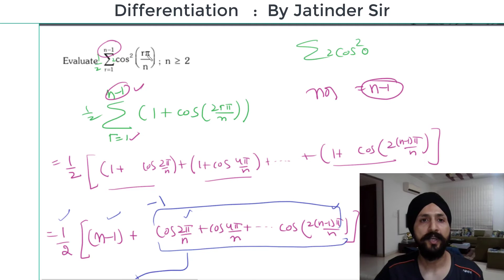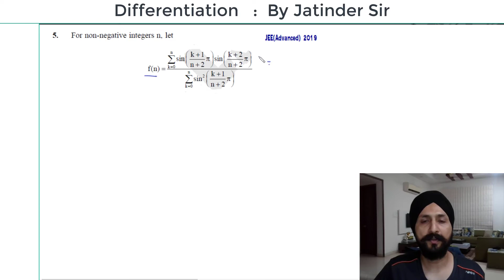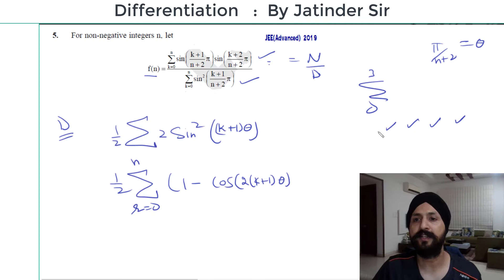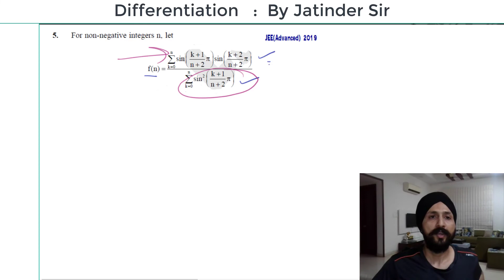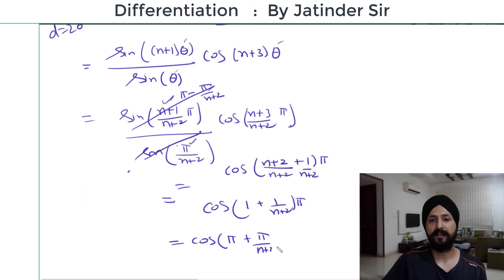Trigonometry 20, Advance ,mains problems on series of type sinA+sinB+sinC+....., with angles in A.P